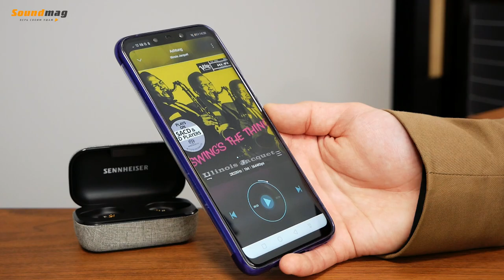Sennheiser Momentum True Wireless ✓ Обзор беспроводных наушников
Создатели наушников Sennheiser Momentum True Wireless из немецкой компании «Зенхайзер» изначально поставили во главу звук и музыкальность, и им реально удалось явить миру модель наушников, которые принято называть аудиофильскими. При этом параметры, ответственные за удобство и комфорт, также удалось выдержать на хай-уровне.
Внимание! Наш ассортимент и сервис может Вас удивить!

Приходьте потестити у наших салонах або замовляйте дистанційне прослуховування:

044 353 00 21 (Kyiv)
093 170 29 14 (Life)
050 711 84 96 (Vodafone)
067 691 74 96 (Kyivstar)
Skype: Soundmag.com.ua

Салон у Дніпрі:
Вернадського 19/21

Салон в Івано-Франківську:
Шевченка, 6

Салон в Одесі:
Канатна, 16